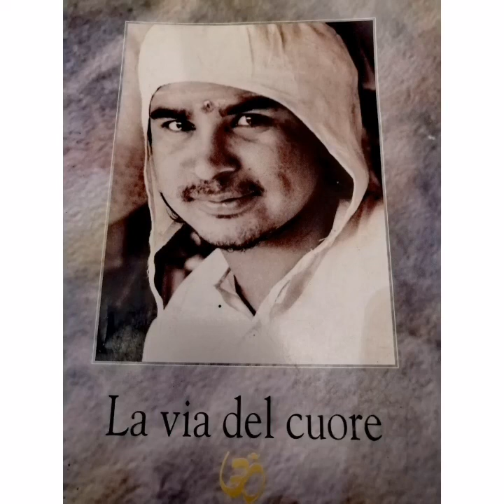La Via del cuore L'insegnamento di Babaji: Jap e Karma Yoga